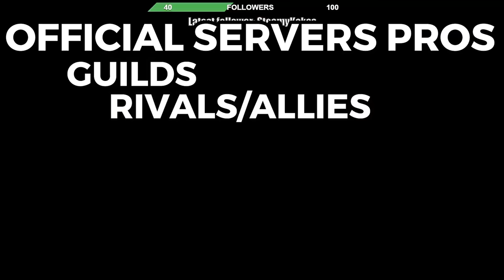Palworld OFFLINE Servers vs. OFFICIAL Servers: Pros and Cons for Each!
WHAT IS BETTER? Palworld Official Servers or Palworld Offline Servers? Pros and Cons for Each!

INTRO- 00:00
OFFICIAL SERVERS- 00:20
OFFLINE SERVERS- 03:55
HOSTED SERVERS- 06:20

JESUS DIED FOR YOU       .